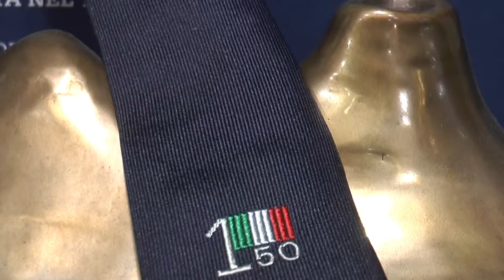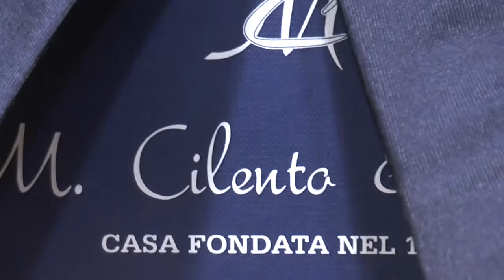servizio la cravatta cilento nella storia italiana